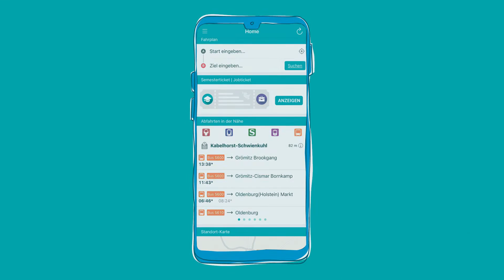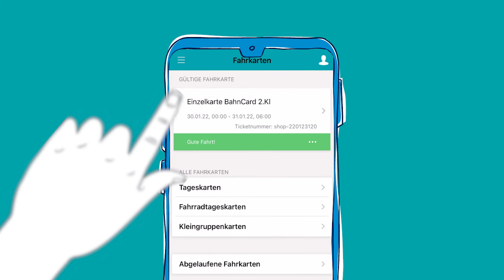Wie funktioniert die NAH.SH-App?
Die NAH.SH-App – jetzt in allen App-Stores herunterladen! Mit der NAH.SH-App hast du deinen Fahrplan immer dabei und kannst schnell und bequem deine Fahrkarten buchen.